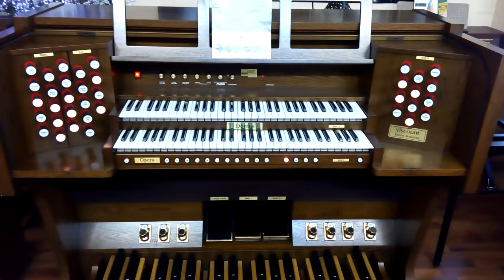Sakralorgel Kirchenorgel Digital Viscount Opera